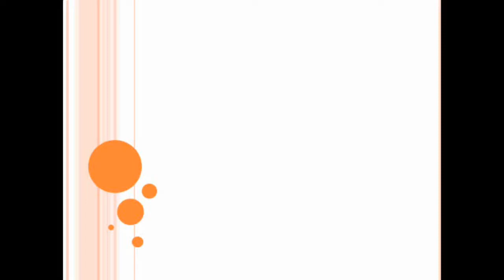Dooars tourism || Dooars in monsoon || Dooars tour video || Banani WBFDC Murti Dooars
Dooars in monsoon  | dooars in rainy season | Murti Banani |
Dooars offseason | Murti river in monsoon | Dooars diaries

Murti is a small village, situated right on the bank of River Murti. This tiny village is amidst the lush green forest and very near to Chapramari and Gorumara forest. One can reach easily from Chalsa More, which is just 8 km away. The beauty of Murti reach its peak in Monsoon. The area is then remains free from pollution, madding crowd, excess vehicles and one can enjoy the sound of silence. Many staying arrangements are there, but the best is Banani cottage, WBFDC. One can book it online or from 6, Raja Subodh Mullick Square, Kolkata (Near Hind Cinema).

How to reach. Nearest railhead is New Mal Junction (NMZ) and take any vehicle to Murti. Nearest Airport is obviously Bagdogra (IXB).
What to see... The forest around it. Chapramari, Gorumara, Khunia. The forests remains closed from 15 june to 15th sep , but DONT Worry!... Medla Watch tower (Ramsai- Kalipur) remains open throughout the year and in monsoon you can expect to see all wild animals there, specially elephants, deers and rhinos. In fact, in peak season, they move inside deep forest to avoid the most dangerous animal in the world, human.

Where to stay... Many accomodation are there, private and government, but the beat is Banani, Tourist lodge, WBFDC, right on the bank of river.

Enjoy some cherishable moment at any of the cottages, and refresh yourself and your family to combat with the busy urban days ahead.

Are you really concern about the health of your family?

Do you want to travel safe?

You don't rely the available drinking water, right?

The cost of packaged water bites, isn't it?

Then depend upon the portable but powerful water filter, "Aquaguard on the go". Armoured with nano technology filter, this water bottle can supply you upto 600 liter of pure drinking water, safe to you and your family.

pic copyright: Travel T (self)